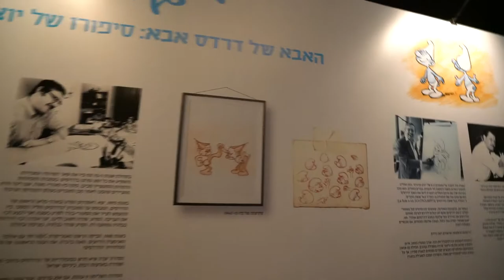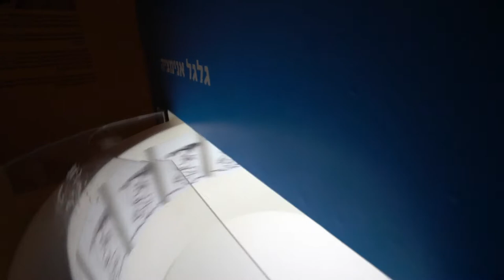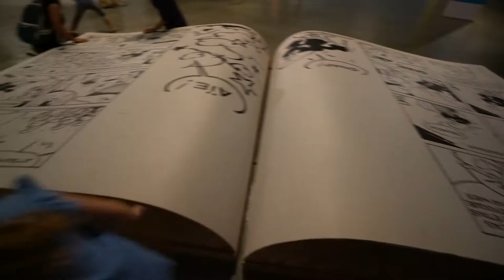Мир смурфикоф! Играем в деревне смурфиков и комнате с огромными вещами! The smurfs world